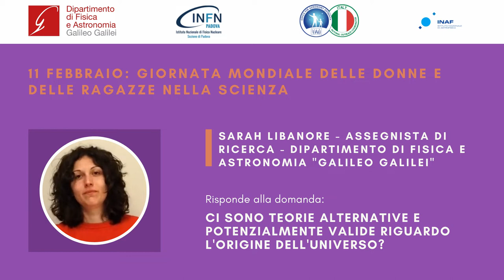Teorie alternative e potenzialmente valide riguardo l'origine dell'Universo? - Sarah Libanore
Ci sono teorie alternative e potenzialmente valide riguardo l'origine dell'Universo?
Risponde Sarah Libanore, assegnista di ricerca.

Il giorno 11 Febbraio si celebra in tutto il mondo la “Giornata Internazionale per le Donne e le Ragazze nella Scienza” istituita dall’ONU nel 2015. Una giornata pensata per promuovere l’uguaglianza di genere e per far sì che donne e ragazze ottengano parità di accesso e partecipazione nella scienza.

Con l’intento di sensibilizzare al tema, il Dipartimento di Fisica e Astronomia dell’Università di Padova, Sezione INFN e Osservatorio INAF - con il patrocinio dell'Italian Office for Astronomy Outreach di IAU – hanno proposto quest’anno, un’attività di divulgazione pensata per coinvolgere e ispirare gli studenti delle scuole secondarie di secondo grado.

Abbiamo chiesto agli studenti di inviare alle nostre ricercatrici le loro domande in tema di fisica e astronomia, comprese anche domande sul percorso di studi o sulla parità di accesso alle scienze.

Trovate qui i video in cui le nostre professoresse, ricercatrici, assegniste, dottorande e tecnologhe rispondono alle curiosità degli studenti.